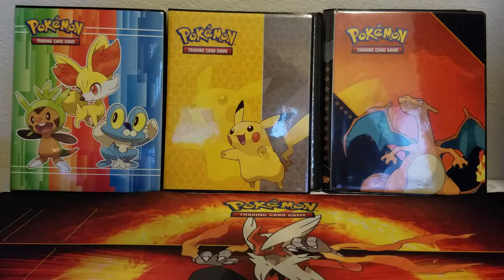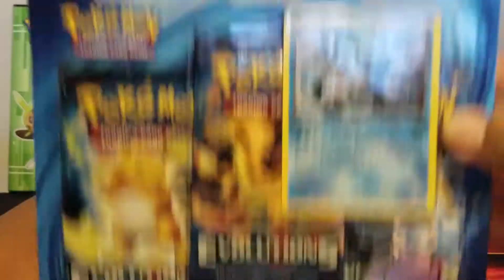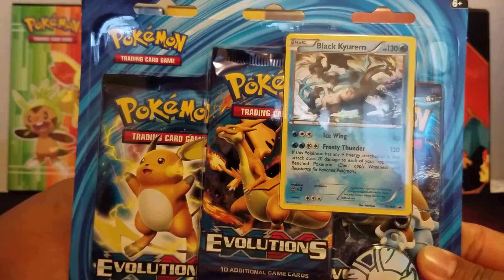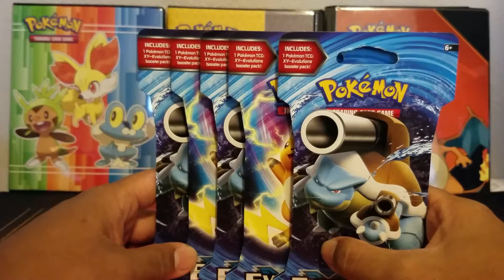New Giveaway! (CLOSED)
WE HAVE A NEW GIVEAWAY AND IT'S GONNA BE A GOOD ONE! 5 EVOLUTIONS BOOSTER PACKS.WILL BE GIVEN AWAY TO ONE LUCKY SUBSCRIBER ONCE WE HIT 100 SUBS! ALSO, IF WE HIT 150 SUBS I WILL GIVEAWAY A 3 PACK EVOLUTIONS BLISTER PACK TO ANOTHER LUCKY SUBSCRIBER.

RULES TO ENTER:

1. LIKE THIS VIDEO

IF YOU ARE NEW TO MY CHANNEL, I REALLY APPRECIATE YOU BEING HERE!